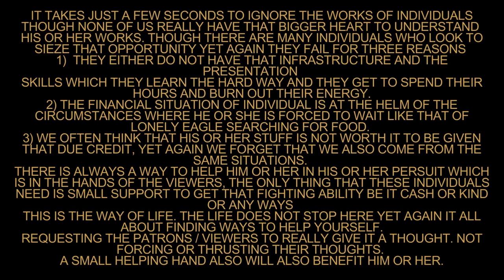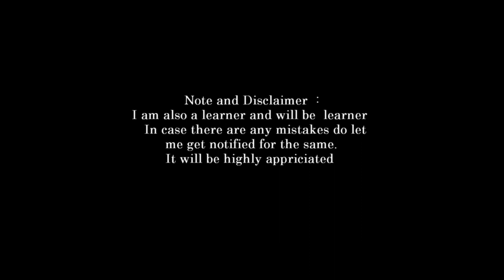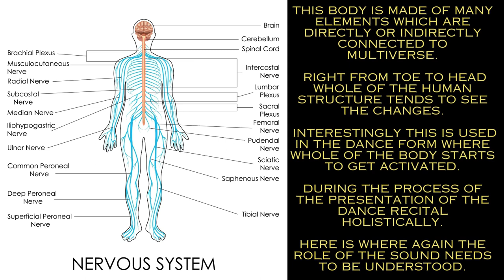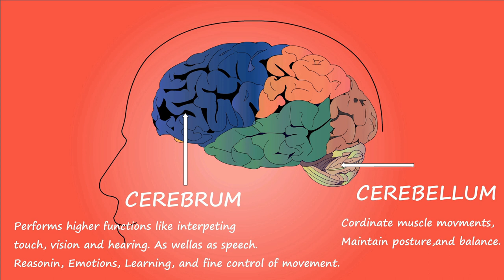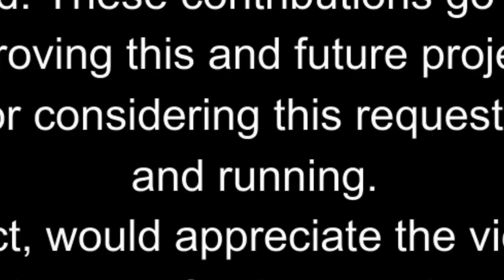introduction to vedas part 54